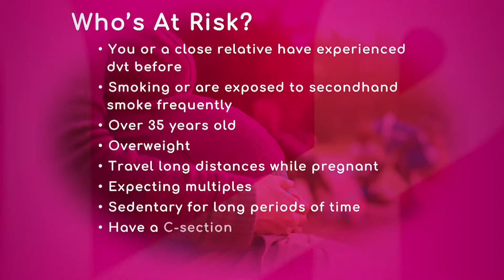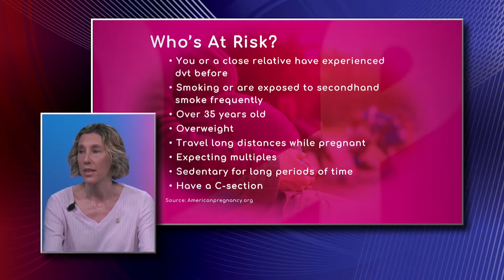Risk Factors for Deep Vein Thrombosis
Some of the risk factors for Deep Vein Thrombosis (DVT) are smoking or being exposed to secondhand smoke frequently, being over 35 years old, being overweight, expecting multiples, and having a C-section.

Dr. Ellen Schwartzbard, Obstetrician and Gynecologist with Baptist Health South Florida, says exercise is important, because you always want to start your pregnancy in the healthiest lifestyle as possible.